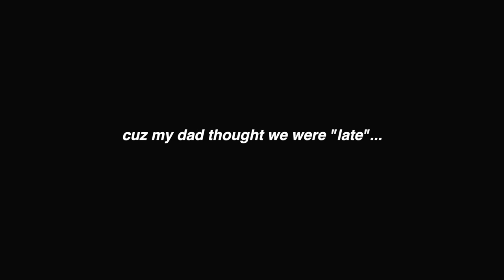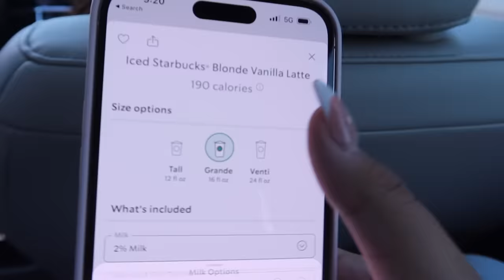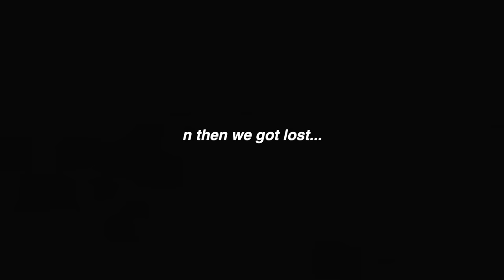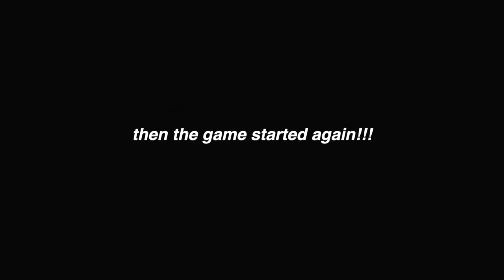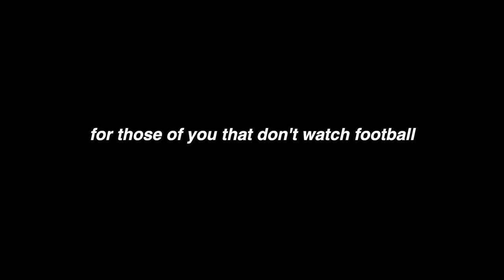what its like to go to a game with my CRAZY family!!! | the Aguilars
tell a friend to tell a friend... sheeesss baackkkkkk hehehe.

*everyone that was drinking in this video is of legal age*